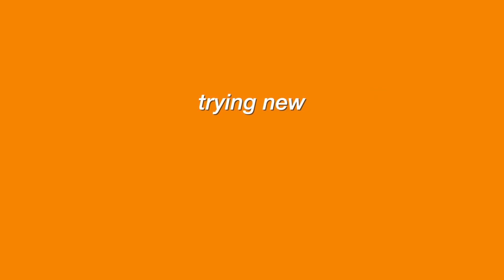trying new fall coffee every day for a week 🍂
hi guys!! for today's video, i tried new FALL COFFEE from different places every day for a week — starbucks, dunkin donuts, caffe nero, + more! hope you guys enjoy and let me know if you get any of these drinks, i'd love to see how you like them!

i own the rights to none of the music used in this video!

STILL WATCHING? some of my favorite videos...

⋆ THE TWIN TAG: identical twin brothers!

see you guys in my next one! xx